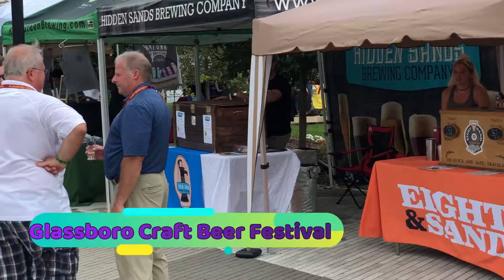Glassboro Craft Beer Festival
2019 Glassboro Craft Beer Festival